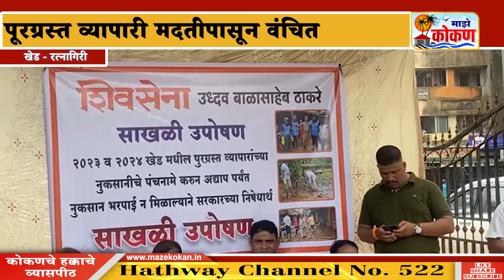पूरग्रस्त व्यापारी मदतीपासून वंचित, माजी आमदार संजय कदम आक्रमक